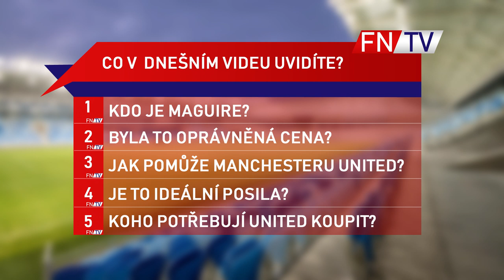NEJDRAŽŠÍ OBRÁNCE NA SVĚTĚ